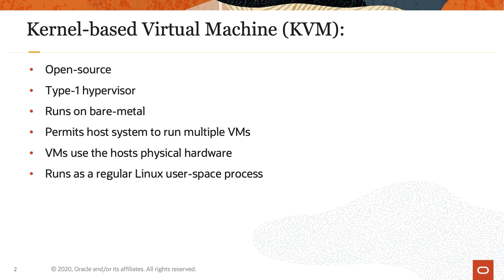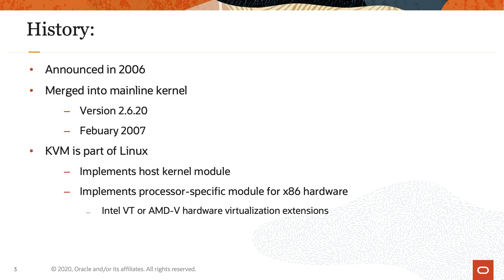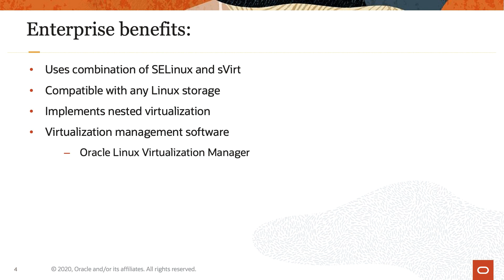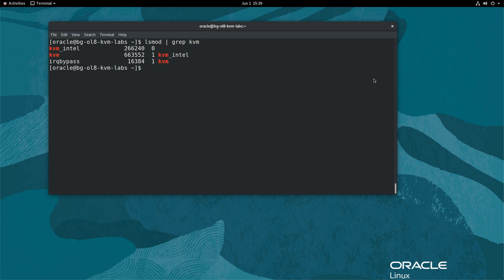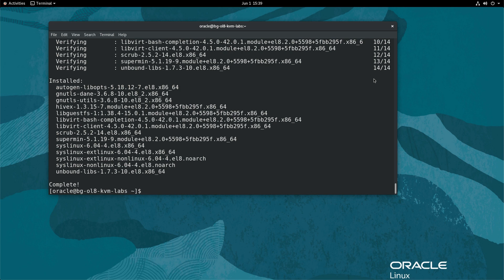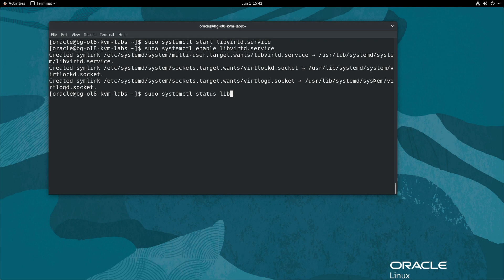Enabling KVM on Oracle Linux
This video provides a background on KVM, how to verify the KVM modules are loaded, install the virtualization packages, and validate the environment is ready for hosting guest VMs.